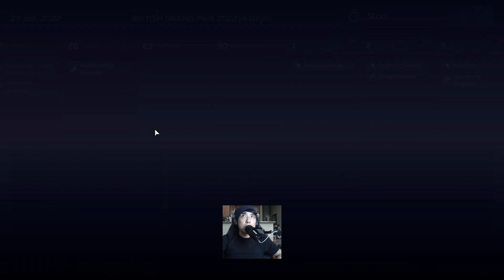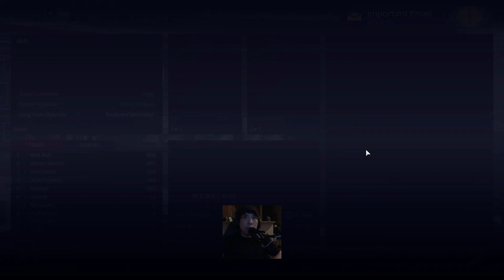Should Have Gone Conservative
Remember to eat your Bok Choy and be kind to each other.

Equipment
Wheel Base - Fanatec CSL Elite
Wheel - Fanatec Formula V2 w/APM Shifters
Pedals - Fanatec CSL Elite w/Load Cell Kit
Cockpit - Playseat Challenge

PC Specs
Motherboard - ASRock X570 Pro 4 Premium
CPU - AMD Ryzen 7 3700X w/Cooler Master AIO
GPU - EVGA RTX 3070 FTW3
RAM - Neo Forza 32GB DDR4-3200
Case - Lian Li Liancool Mesh